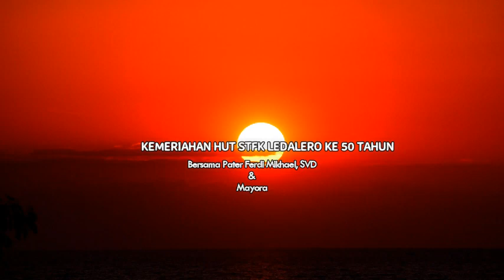P Paul Budi Kleden dan HUT Sekolah Filsafat Teologi Terbesar Dunia#50Tahun#STFKLedalero#Flores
Pastor Paulus Budi Kleden, SVD adalah Pastor Indonesia dari Kongregasi Serikat Sabda Allah atau disingkat SVD, yang berdiri sejak tahun 1875.

Paulus Budi Kleden adalah seorang Teolog Modern dan juga dosen Filsafat dan Teologi pada Sekolah Tinggi Filsafat Katolik Ledalero Maumere, Flores NTT.

Ia menghadiri acara HUT ke 50 tahun STFK Ledalero.

Ikuti Kotbah Pater Paul Budi Kleden dalam vide ini.